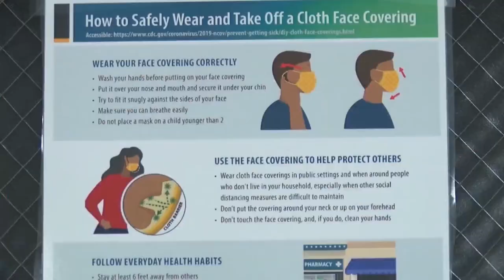Attorney explains new law's impact on St. Louis County mask mandate battle